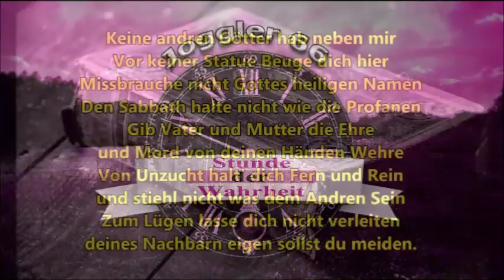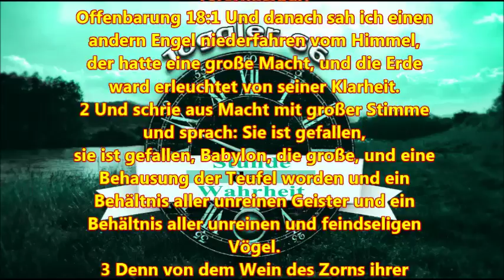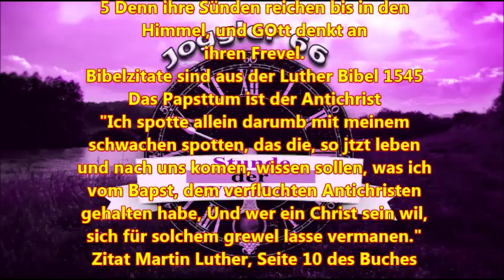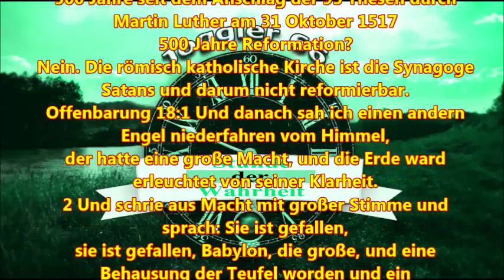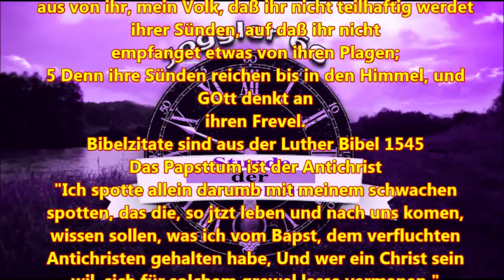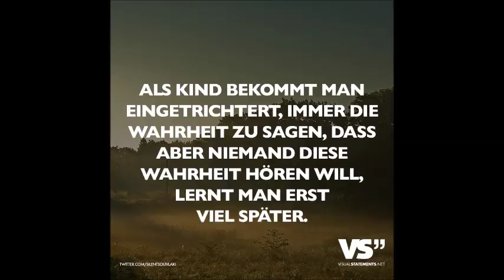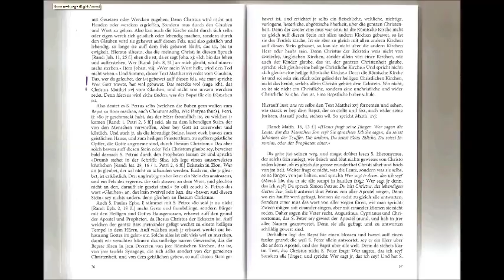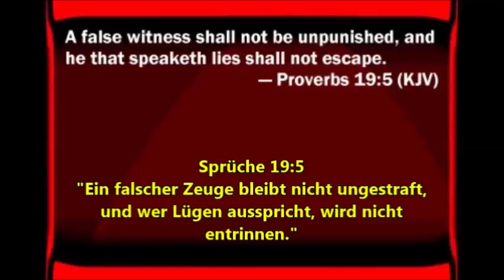Wer Gott trawet, hat wol gebawet!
Martin Luther
Wider das Papsttum zu Rom, vom Teufel gestiftet
ISBN